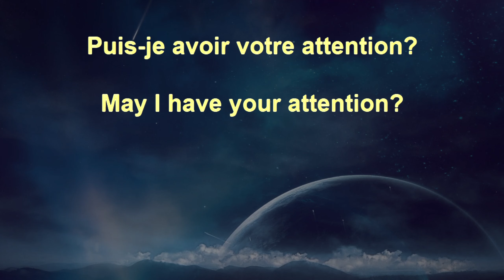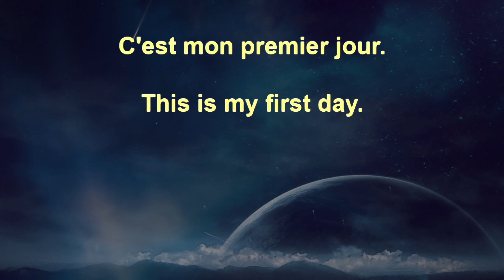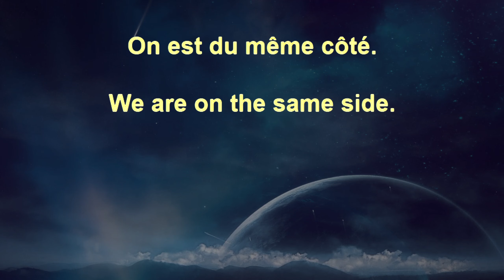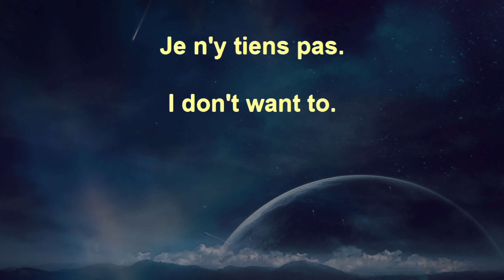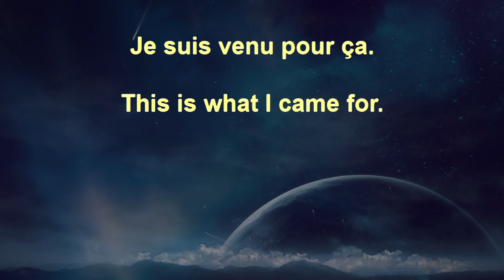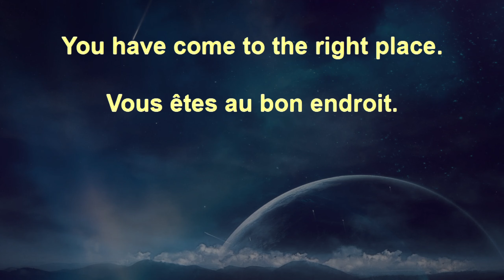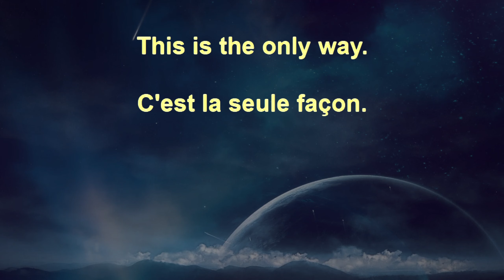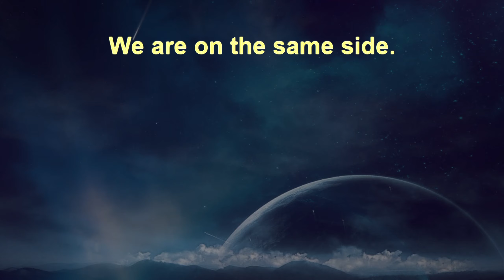Voice Garden French Beginner+ 1